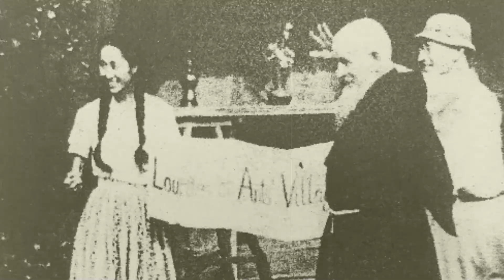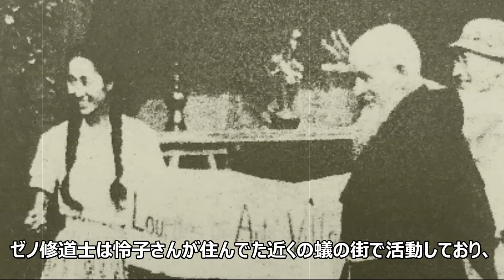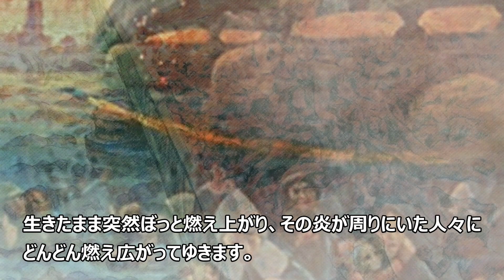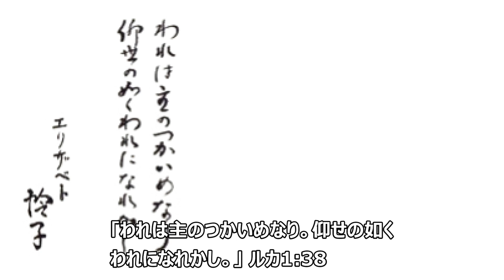【尊者 北原怜子】蟻の街のマリア カトリック潮見教会 ゼノ修道士 東京大空襲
尊者 北原 怜子（きたはら さとこ、1929年8月22日 - 1958年1月23日）は、キリスト教の教義に基づき献身的な活動を展開した社会奉仕家です。「蟻の町のマリア（ありのまちのマリア）」とよばれました。

00:00　北原玲子さんについて
00:48　ゼノ修道士
01:11　蟻の街の奉仕
02:32　東京大空襲
03:07　言問橋の悲劇
04:04　蟻の街の誕生
04:31　怜子さんの召命
06:00　教会の誕生
06:30　怜子さんの最期

参考 YouTube
蟻の街のマリア　1_蟻の街の誕生

蟻の街のマリア　2_蟻の街へ

蟻の街のマリア　3_お嬢さんがバタ籠担いで

蟻の街のマリア　4_辛い選択

知ってるつもり?!『 蟻の街のマリア 』北原 怜子　１/４

知ってるつもり?!『 蟻の街のマリア 』北原 怜子　3 /４

知ってるつもり?!『 蟻の街のマリア 』北原 怜子　４/４

映像：米国防省によるパブリックドメイン状態ビデオより抜粋。
画像：パブリックドメイン状態写真。